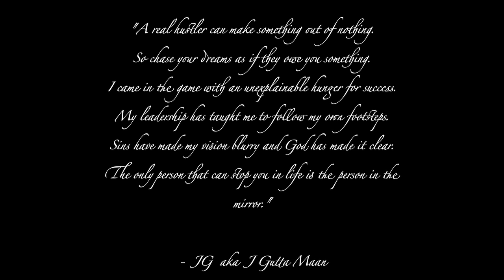Mayor - (Official Music Video)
This is Jesse Garcia's 1st official music video.JG AkA J GuttaMaan presents Mayor!!! 19 years old unsigned! WHAT CAN YOU SAY ABOUT ME NOW IM EVERYTHING YOU WISH i WASNT!!! SHOUT OUT TO MY FAMILY FANS AND TRUE FRIENDS FUCK HATERS COLORADO STAND UP!